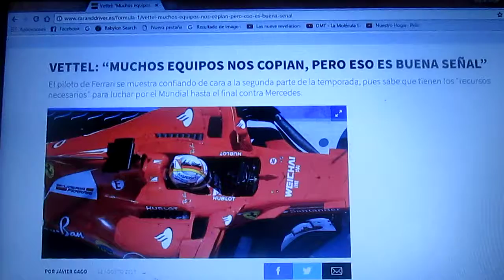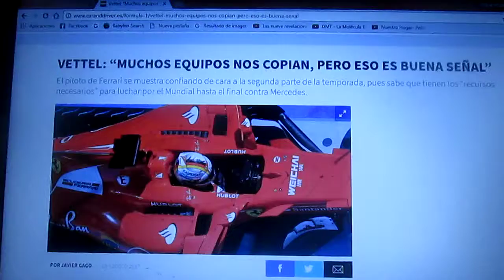Sebastian Vettel asegura: Muchos equipos nos copian pero es buena señal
El alemán de Ferrari Sebastian Vettel se muestra confiado en la segunda mitad de la actual temporada y saben que tienen los "recursos necesarios" para luchar hasta el final de la temporada contra Mercedes